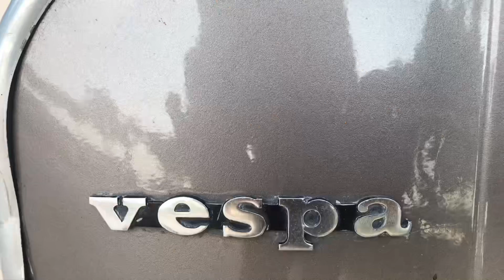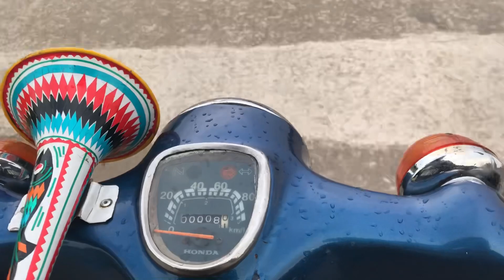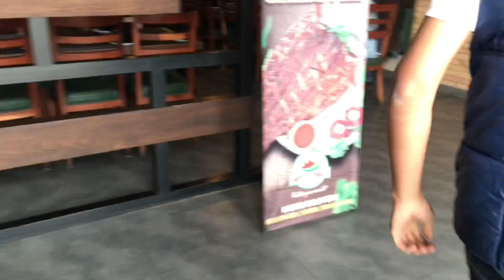A Huge Rally for Palestine🇵🇸